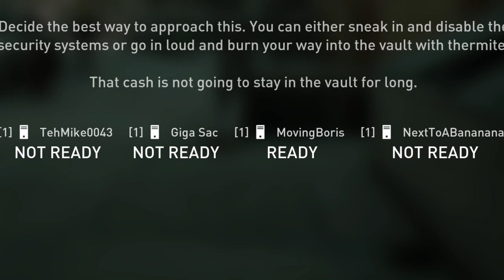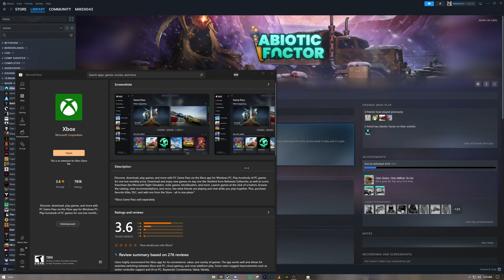The Average Payday 3 Experience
These videos are not possible without my friends.. yes that's right this isn't a one man channel its a team effort of me and all my life long friends and you all so all the support means a lot. Let's have an amazing journey together and brighten everyone's days!

🐦 Twitter Never use it but I have it

Sam, Chris, and Seth

🖥️ Specs 🖥️
📇 Graphics Card
🔋 Power Supply
💽 Hard drive For storing Videos/Sound Effects/and Music
💿 (2)SSD For storing all the Video Games you see on the Channel

📝 Special note to all my friends. 📝
Thank you for everything you have done to help me get to where I am today. I am forever thankful and one day all of this hard work will pay off. I love you guys.

Sam, Cayden, Andrew, Colby, Ethan, Tre, Matt, Chris, Eli, Petie, Seth, Brendan, Xander, Justin, Carter, Noah, Michael (Thkyloid), Alex, and last but not least Luke.